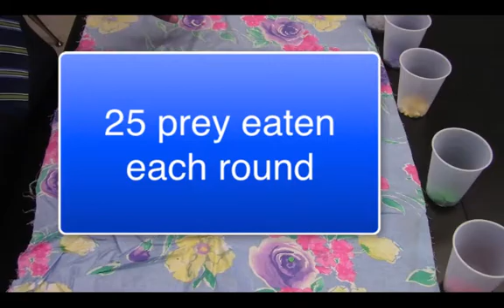Chips are Down labcast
Overview of the Chips are Down natural selection simulation